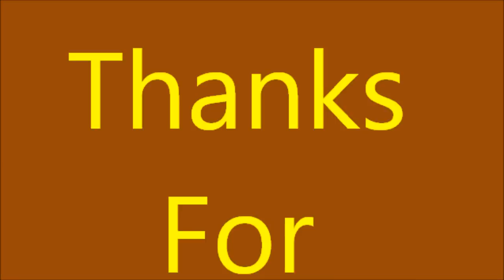Temple Run 2 Hands on demo andoid/ios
Hands on review  temple run 2 using ipod 5g game test